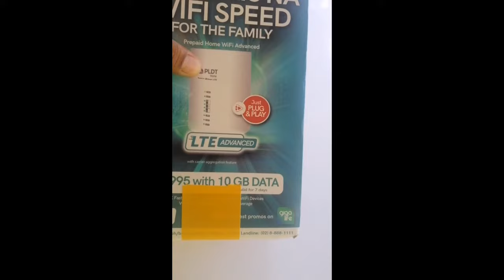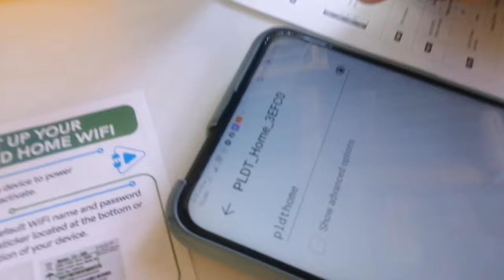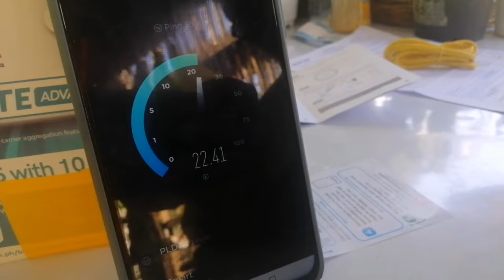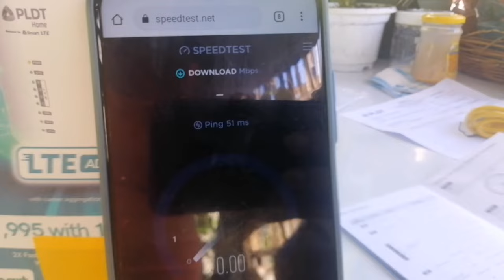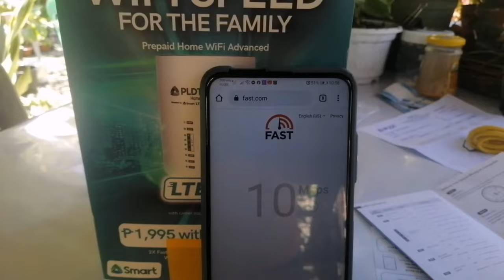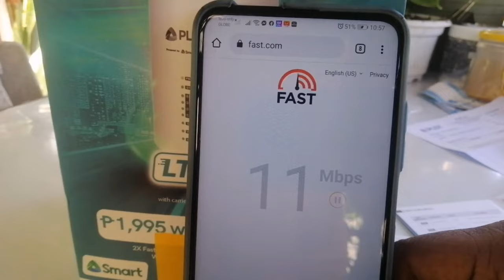D2k modem no super admin no external antenna Part-1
this video is all about the the green packet ft10 d2k modem  basic setting. no super admin, and no antenna install yet.